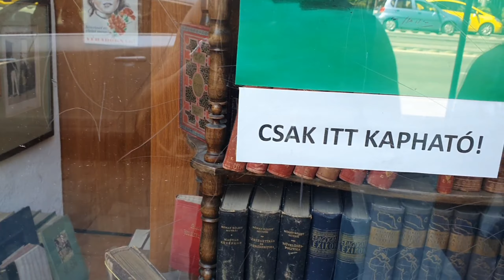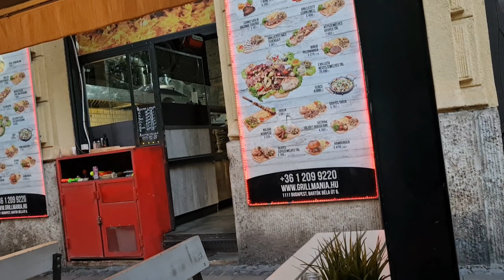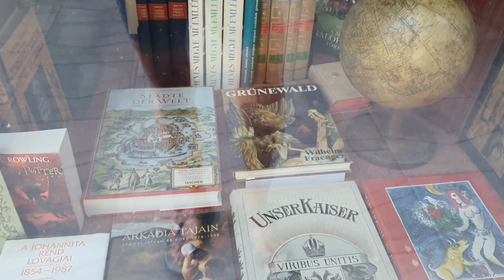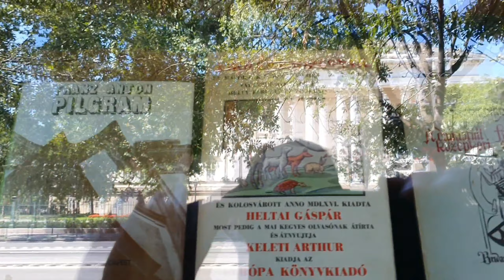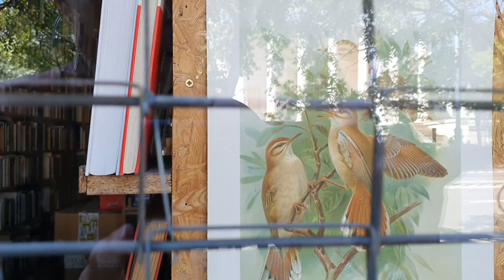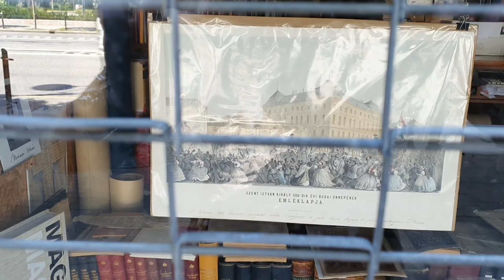477. Co Tu Jemy W Budapeszcie, Trochę Z Miasta & Podsumowanie 😃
Drodzy widzowie kanał opiera się na WASZYM WSPARCIU, bo sprzęt, jak i kursy, które ciągle robimy, by poszerzać swoją wiedzę, niestety są drogie, jak również utrzymanie tego kanału generuje ciągłe koszty. Stworzenie takiej książki to tez ogromna ilość pracy, dlatego będzie nam bardzo miło, gdy wesprzesz finansowo nasz kanał.

UWAGA W TYTULE PRZELEWU WPISZ KSIĄŻKA, JEŻELI CHCESZ ODWDZIĘCZYĆ SIĘ ZA NASZE MATERIAŁY LUB GDY CHCESZ NAS TYLKO WESPRZEĆ, WPISZ DAROWIZNA!

Numer konta:
Sebastian Szaman
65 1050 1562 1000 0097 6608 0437